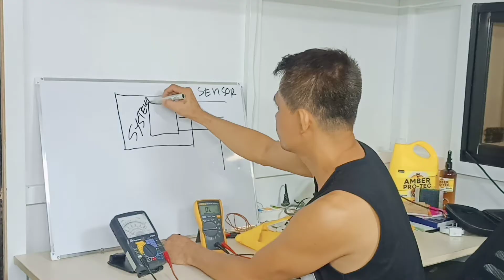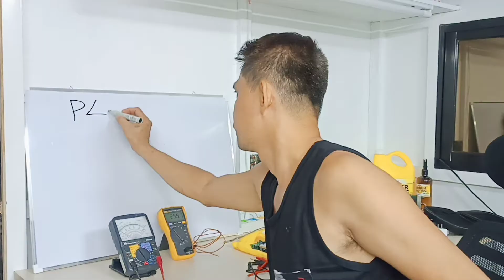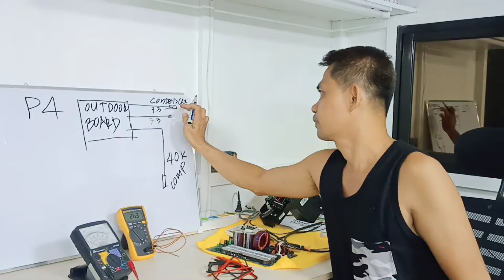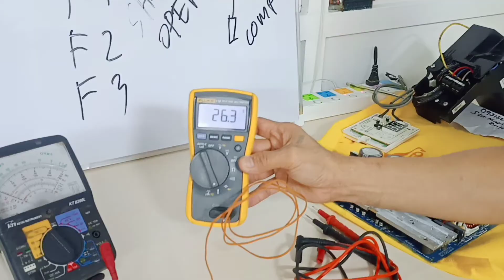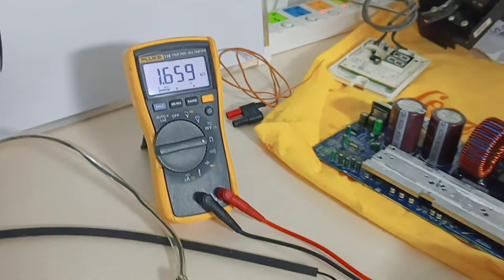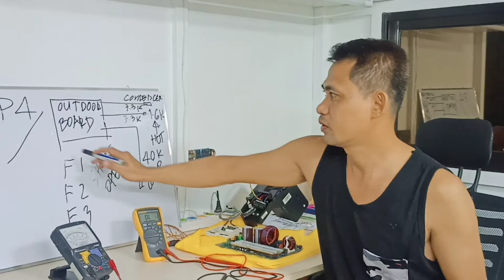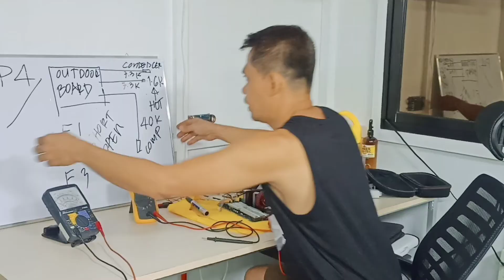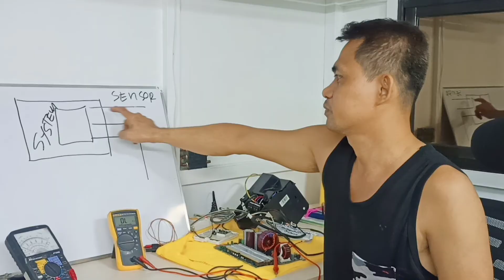P4 ERROR | KOPPEL SUPER INVERTER